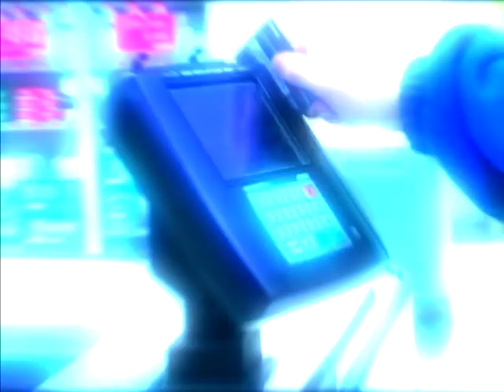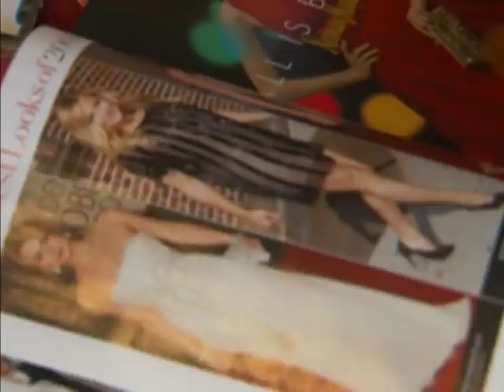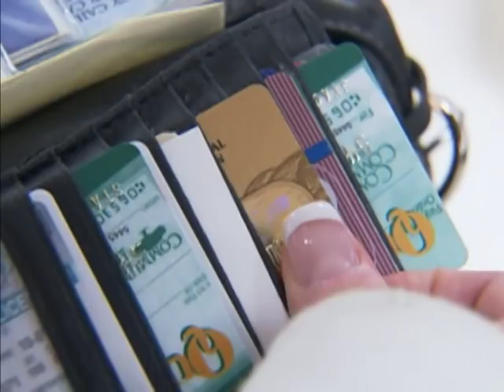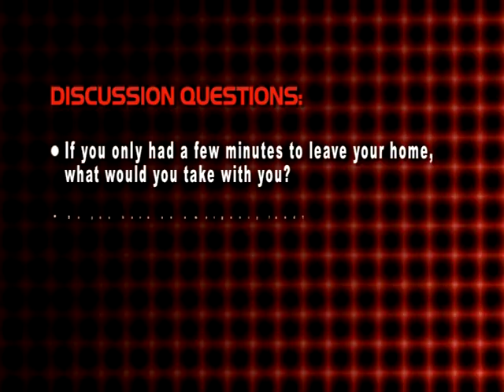Katrina's Classroom: Lesson 3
Federal Reserve Bank of Atlanta

Katrina's Classroom
Financial Lessons From a Hurricane
Lesson 3: A Fresh Start

Students learn about the wise use of credit cards. Through demonstrations and activities, they analyze different strategies for paying off credit card balances. They learn about the value of having emergency savings.

At the end of the lesson, students will be able to
• Describe guidelines for the wise use of credit cards.
• Create an effective strategy for paying off credit card debt.
• Describe how to set aside funds to create an emergency fund.
• Apply the principles of compounding to predict interest payments on a deposit.